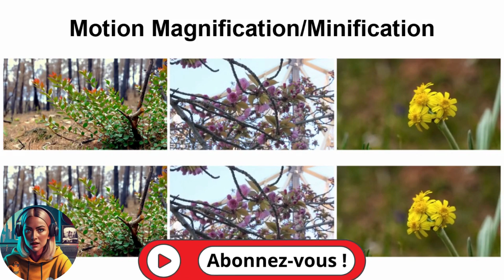Transformez vos photos en vidéos Époustouflantes ! (GID 2023 - La Révolution de Google !)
💥 La Révolution de Google ! Transformez Vos Photos en Vidéos Époustouflantes ! 😱

🔥 Vous n'allez pas en croire vos yeux !

Découvrez comment Google réinvente la photographie avec Generative Image Dynamics, transformant instantanément vos images en vidéos captivantes. 📸✨
Vous serez stupéfait de voir à quel point cela peut être fascinant et créatif ! 🤩

🤯 Dans cette vidéo, nous plongeons dans la technologie de pointe de Google qui permet de créer des vidéos en boucle transparente à partir d'une simple image statique.

🌟 Nous découvrirons dans un prochain épisode comment cela fonctionne, les possibilités créatives infinies que cela ouvre, et comment nous pourrons commencer à l'utiliser pour élever votre contenu visuel à un tout autre niveau. 💡

👉 Ne manquez pas cette opportunité de rester à la pointe de la technologie et d'éblouir votre audience.

Cliquez sur la vidéo pour tout savoir sur le futur de la photographie, et n'oubliez pas de vous abonner à notre chaîne pour plus de contenus passionnants, de laisser un pouce bleu si cette vidéo vous a plu, et de la partager avec vos amis pour les émerveiller aussi ! 🚀

0:00 Bienvenue
0:08 GID
0:17 : Résultat
0:35 Modélisation

🔥 You won't believe your eyes! Discover how Google is reinventing photography with Generative Image Dynamics, instantly transforming your images into captivating videos. 📸✨

🤯 In this video, we dive into Google's cutting-edge technology that allows for creating seamless looped videos from a single static image. You'll be amazed at how fascinating and creative this can be! 🤩

🌟 Learn how it works, the endless creative possibilities it unlocks, and how you can start using it today to elevate your visual content to a whole new level. 💡

👉 Don't miss this opportunity to stay at the forefront of technology and dazzle your audience. Click on the video to learn all about the future of photography, and don't forget to subscribe to our channel for more exciting content, give it a thumbs up if you enjoyed the video, and share it with your friends to amaze them too! 🚀
👉🏻 Votre voyage dans le monde de l'innovation commence ici. 🔍 Je vous offre la possibilité de réserver un rendez-vous en visio pour explorer plus en profondeur les sujets qui vous passionnent.